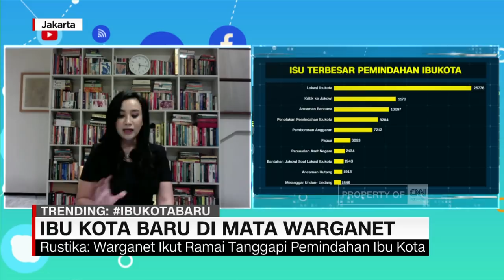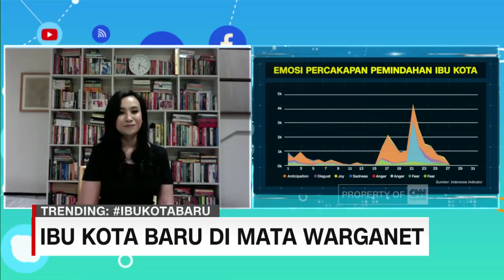Ibu Kota Baru di Mata Warganet, Rustika Herlambang - Direktur Komunikasi Indonesia Indicator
Presiden Joko Widodo mengumumkan rencana pemindahan Ibu Kota RI ke Provinsi Kalimantan Timur. Kabupaten Kutai Kartanegara dan Kabupaten Penajam Paser Utara menjadi pilihan Ibu Kota baru nantinya.

CNN Indonesia Connected telah terhubung dengan Rustika Herlambang, Direktur Komunikasi Indonesia Indicator untuk membahas tanggapan dan reaksi warganet terkait Ibu Kota baru Indoensia.

Like & Follow Facebook:
CNN Indonesia

cnnindonesiatv